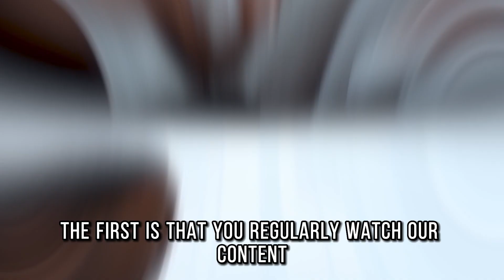When Someone Ignores You - DO THIS (Psychology)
There are two reasons why you would have opened this video of ours. The first is that you regularly watch our content because you find it interesting. Or the second reason might be that you have felt ignored by your partner. Whatever the reason, you have clicked on just the right video.

Today's topic is relatable and emotionally charged: what to do when someone you care about begins to neglect you. When we feel ignored, we might experience a wide range of perplexing and challenging emotions, including despair, irritation, anxiety, and self-doubt. You can wonder what you did wrong, if you're good enough, or why they suddenly appear to be moving away. These are very understandable and valid feelings; we want you to know that you are not alone in experiencing them.

So, why do people ignore us? There could be several explanations for this. Perhaps the other person is struggling and isn't emotionally ready to talk with you right now. Maybe they don't want to be in a relationship with you but don't know how to tell you. Perhaps they're playing games or attempting to influence you for their own gain. Or maybe they're just too busy or distracted to answer right now. Ignorance, for whatever reason, can feel like rejection and can be excruciatingly unpleasant to live with.

But don't stress! We're here to offer some advice and ways to deal with being ignored while taking care of yourself. Now that you have joined the coveted club let's look at some options for dealing with this difficult circumstance.

Welcome to this motivational video on what to do when someone ignores you. Being ignored can be a hurtful and frustrating experience, especially if it's someone you care about or someone you work with. It's important to know exactly what to do when someone ignores you, so you can take control of the situation and not let it affect your mental health.

When dealing with someone who deliberately ignores you, it's important to not take it personally and to try to understand why they might be ignoring you. This can be related to their own psychology or social psychology, which could be influenced by their past experiences or current life situations. It's also important to remember that feeling ignored doesn't mean you are unworthy or unimportant.

To make a person stop ignoring you, it's important to communicate effectively with them. This could mean trying to have a conversation with them to address the issue, or giving them space if that's what they need. It's important to keep in mind that being ignored in a relationship or at work can have different implications, so it's important to adapt your approach accordingly. Remember, you have the power to not let being ignored affect your mental health and to take steps towards self-improvement and self-development.

In this video, we'll delve deeper into how to deal with someone who ignores you on purpose and provide some relationship advice on what to do when a guy ignores you or when someone ignores your text. We'll help you understand why people ignore you and how to not feel ignored.